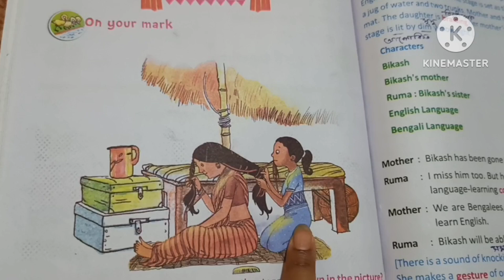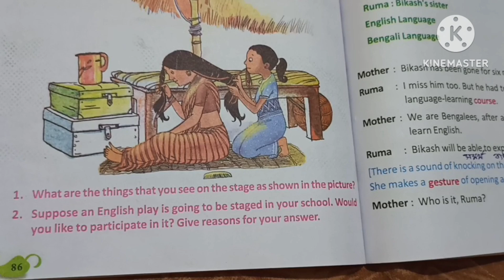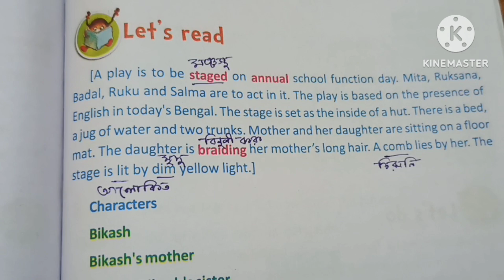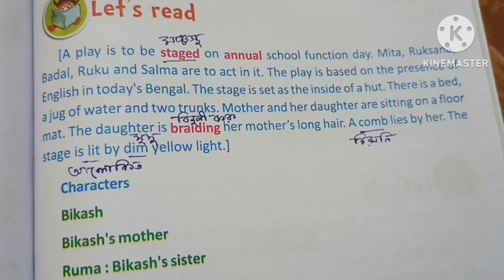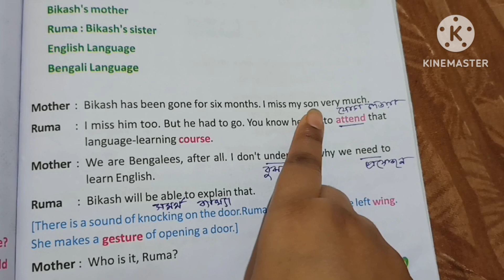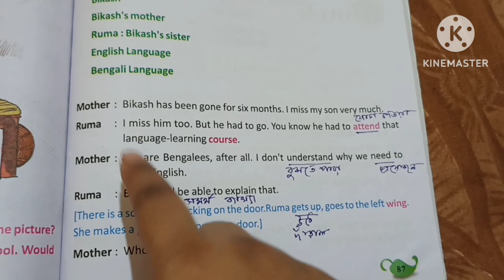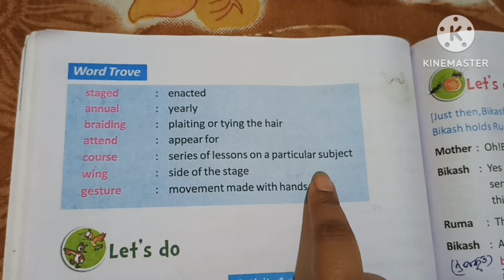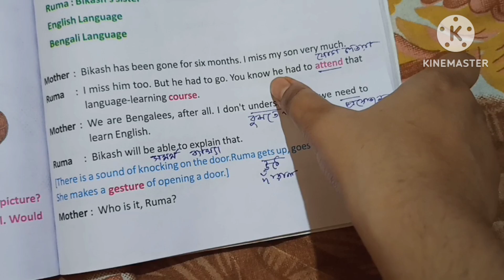Sisters- 8/Story reading and meaning/page 86 to 88/Butterfly class 4@StudyMapping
butterfly4lessdon 8
Bufferfly4page page 86 page 87 page 88
class 4 english book question answer
class 4 english study
butterfly class 4 sisters
Lesson 8 butterfly 4
class 4 English solution bengal board
Bengal board class 4 english
Sisters
English textbook for class4
Wb primary english 4
Wb primary english class4 butterfly